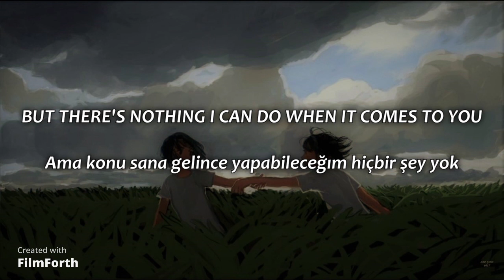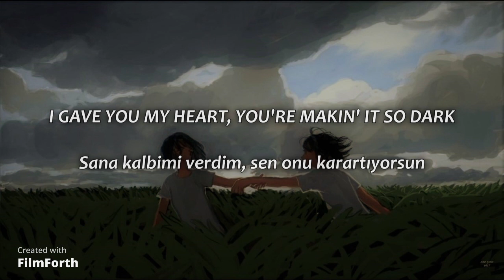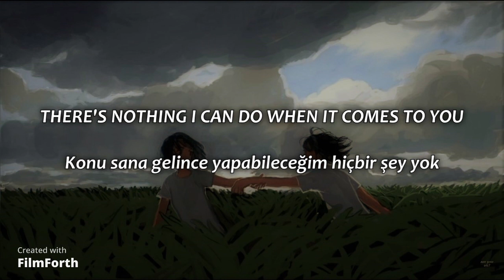Sam Smith - My Oasis (ft. Burna Boy) [English Lyrics - Türkçe Çeviri]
Merhabalaaar :D Çok severek dinlediğim bir sanatçı olan Sam Smith'le karşınızdayız😄 Sevdiğim bir şarkı olduğu için sizlere bunun çevirisini sunmak istedim. Hatalarım varsa kusura bakmayın 🙌 Keyifli dinlemeler.